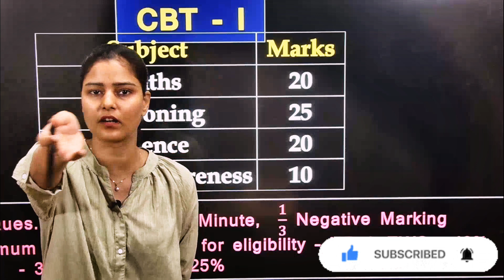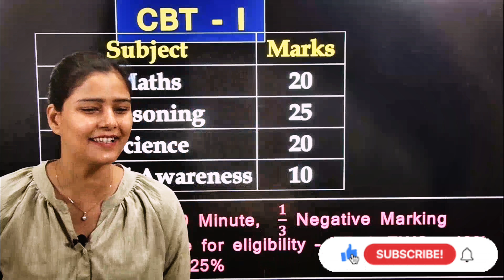Chatting करने का नया तरीका ! Motivation By Garima Ma'am